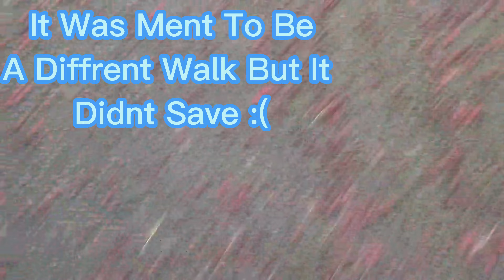TIME-LAP OF BARNEYS WALK // Shorts // XxbarneyxX